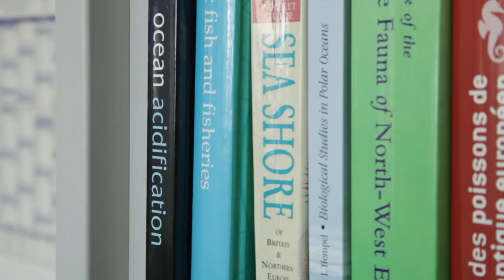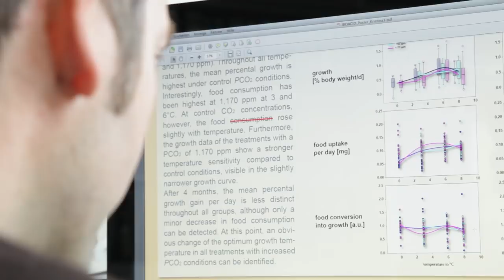The ocean - A changing ecosystem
The largest ecosystem on earth is changing. As the water temperature rises and the chemistry of seawater is altered, life in the ocean faces profound challenges. The AWI short film „The ocean – A changing ecosystem“ shows, which changes scientists are already observing today, but also which effects they expect in future.
Join marine biologist Felix Mark on an expedition to the Arctic, follow biogeochemist on a journey into the past and share IPCC coordinating lead author Hans-Otto Pörtner’s knowledge on how the ocean is doing.